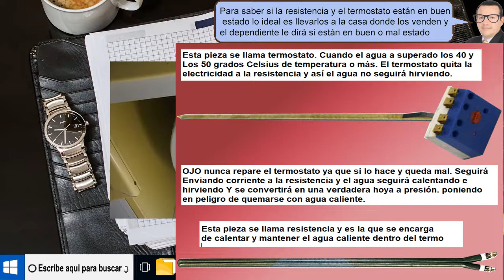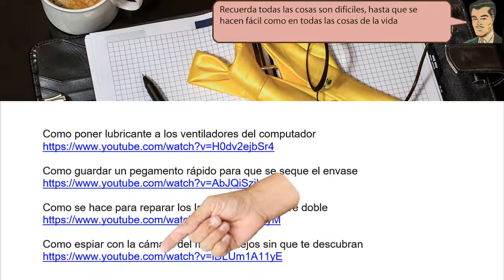Como recuperar el termostato y la resistencia cuando el termo no calienta el agua -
Como recuperar el termostato y la resistencia cuando el termo no calienta el agua. OJO nunca repare el termostato ya que si lo hace y queda mal. Seguirá Enviando corriente a la resistencia y el agua seguirá calentando e hirviendo Y se convertirá en una verdadera hoya a presión. poniendo en peligro de quemarse con agua caliente.